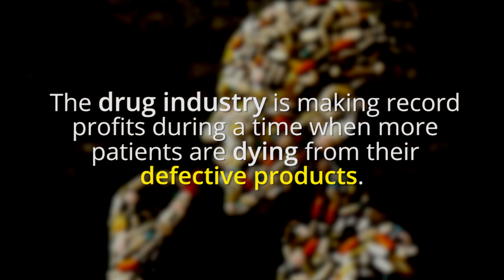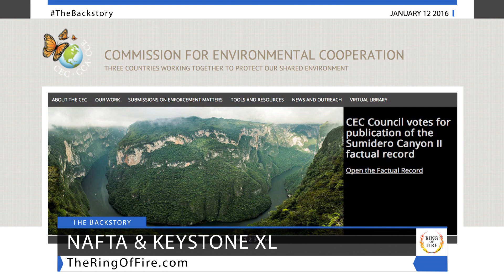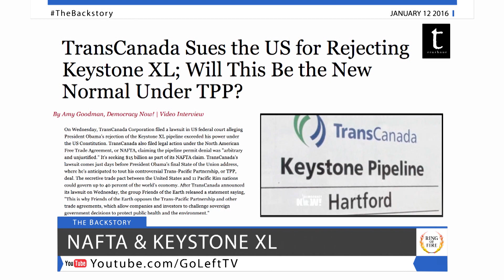Bad Trade Deals Could Force Disastrous Keystone XL On America - The Ring Of Fire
TransCanada is suing the U.S. government for blocking the construction of the Keystone XL pipeline.  The company argued in their federal court filings that President Obama had overstepped his Constitutional powers in putting the brakes on the project.

The lawsuit is being brought under the North American Free Trade Agreement (NAFTA) and the company is seeking $15 billion in damages from the federal government.